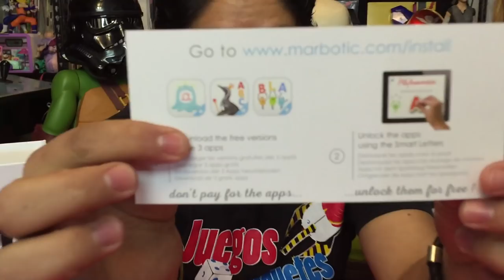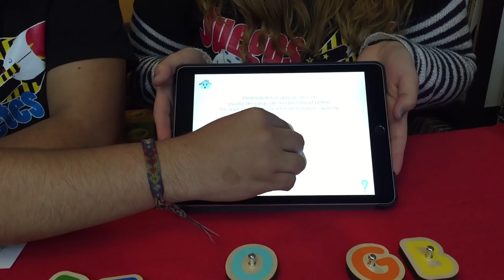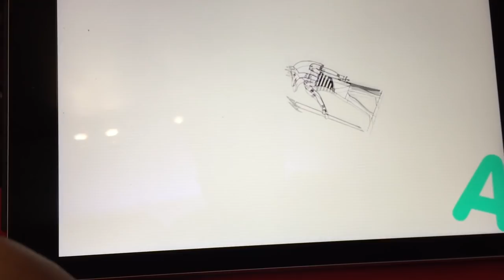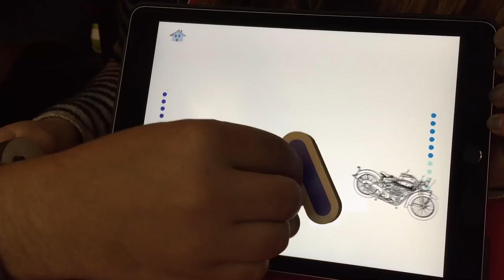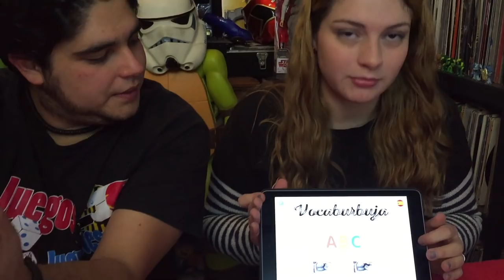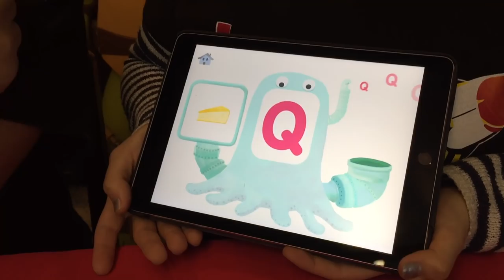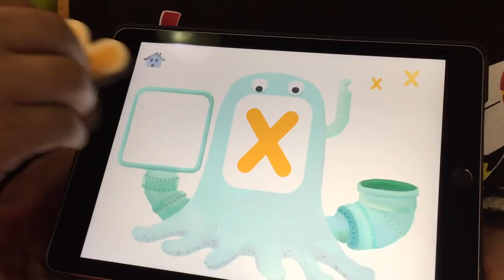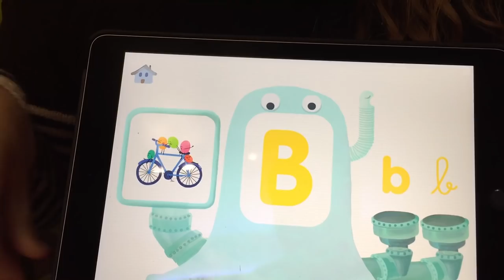Jugando Smart Letters de Marbotic ★ juegos juguetes y coleccionables ★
Jugamos con Smart Letters de Marbotic juguetes de madera interactivos para tabletas, de 3 a 6 años: aprende vocabulario, descubre el alfabeto, escribir palabras con este juguete que junta lo clasico con lo digital

Alfamonstruo de Marbotic